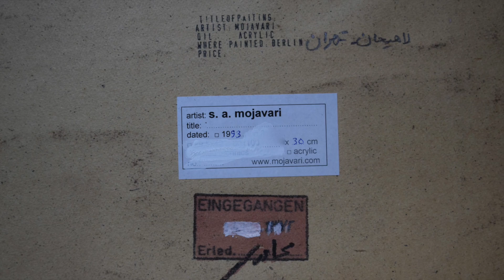Saeid Mojavari Free paintings (Lahijan) 1980 سعید مجا وری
Free paintings (Lahijan) 1980-pencil on paper 30 x 40 cm / Gallery   Koppenplatz 2 Berlin 10115